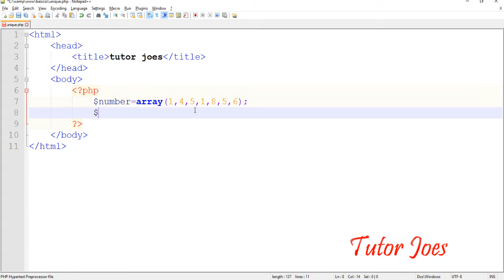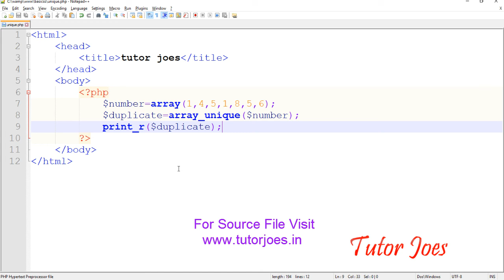Unique Function In PHP Tamil